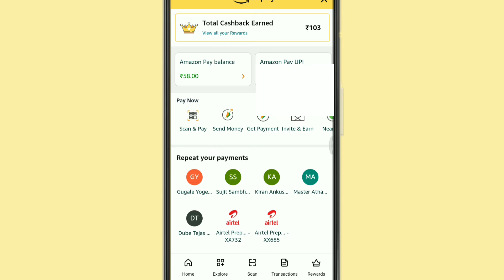how to change amazon pay bank account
this video is about how to change amazon pay bank account | amazon pay bank account change